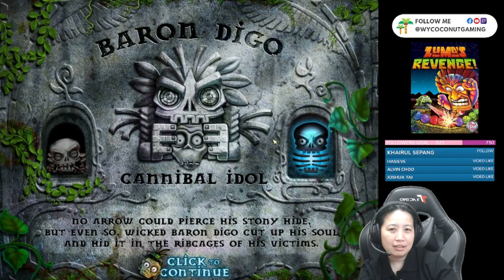Stream Highlights - Zuma's Revenge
Spent 4 Hours on Live Stream playing this game until I am stuck at Level 54 Obsidian Isle with no Lives Left. 🤣🤣🤣

There is something so mesmerizing in this game that it feels like you are knocking balls off the revolving sushi belt sometimes.

This was my "Candy Crush" during my younger days when PopCap Games ruled the casual gaming industry.
Doesn't take a lot of juice to run, plus challenging enough to make you keep coming for more.

Quick Jump:

00:17 Introduction To My Stream
04:35 Boss 1 - Kahtiki Khan
05:54 Boss 2 - Maga Maga Witch Doctor
07:24 Level 25 - Mossy Square
08:42 Boss 3 - Baron Digo Cannibal Idol
10:26 Level 33 - Stagnant Ponds
11:36 Boss 4 - Kolo Kamari Mosquito God Of Pestilence
13:40 Level 41 - Coral Catch
15:22 Level 45 - Coelacanth Cave
16:33 Boss 5 - Cephalo Ka Tentacled Reaper Of the Deep
18:22 Level 54 - Obsidian Isle
21:47 So What I Unlocked in Zuma's Revenge at the end

Title : Zuma's Revenge
Released Date : September 2009
Live Stream Date : 02 July 2021

An irresistible force has taken our fearless frog to an island where the puzzle-action of Zuma has evolved in amazing ways... but evil spirits and tenacious tiki bosses rule the land! Survive by firing stone spheres to destroy the deadly stream of balls. Conquer over 60 levels!

(I got mine at RM2.40 during steam spring sale)

Assassin’s Creed
Monster Hunter World
Gundam Themed Games
Naruto Themed Games
Metal Slug / Super Mario Bros. 2
Sometimes a bit of Vintage, Mobile Games, PS3 / PS4 / PC / Wii Titles stashed somewhere in my personal gaming treasure box... All For Good Fun!

🕥 Occasional AdHoc Live Stream When I am Free 🕥

NOTE!! I do not provide download links to any Copyrighted software or ROM.